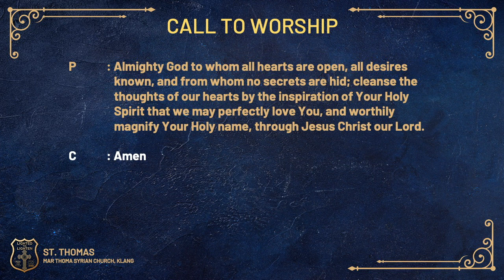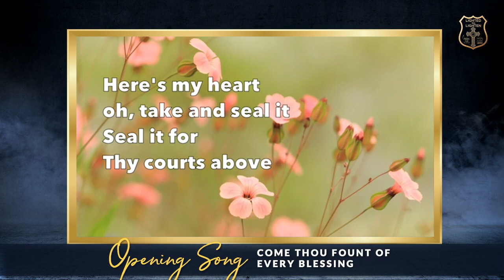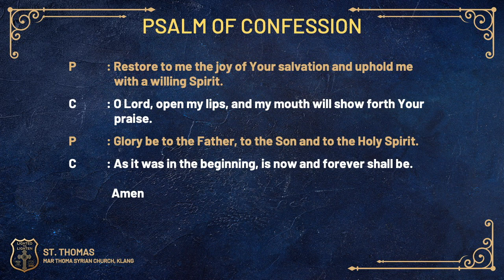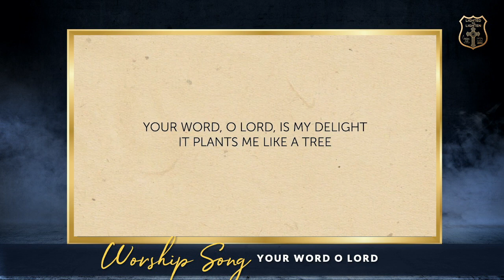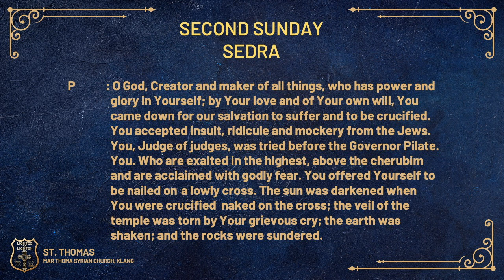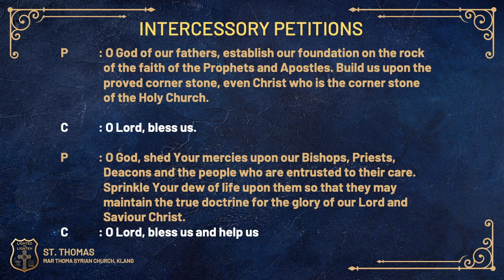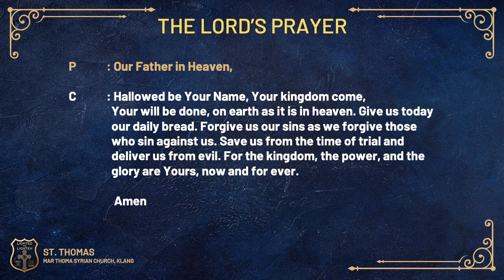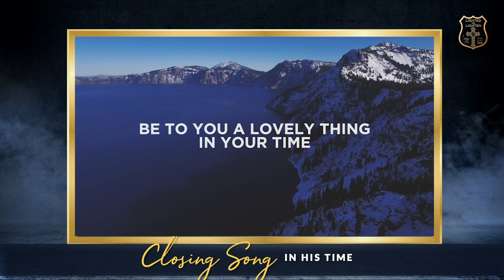14 February 2021 | Sunday Service - Mar Thoma Syrian Church Klang